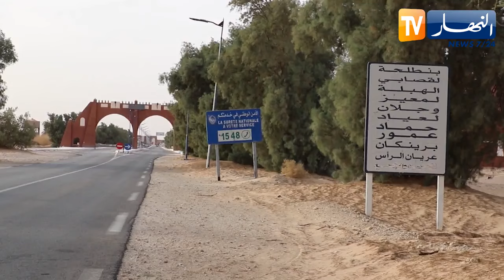أدرار: إستياء سكان تسابيت من العزلة جراء ضعف شبكة الاتصال